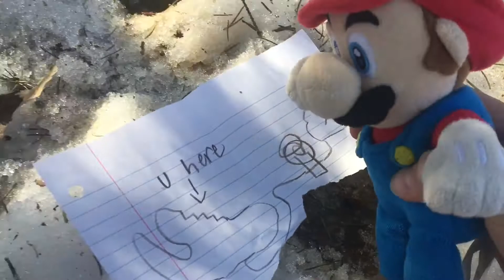Secret treasure! | SuperBrandenBros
Mario finds a treasure map and he goes looking for the treasure, and you would not believe what he found!